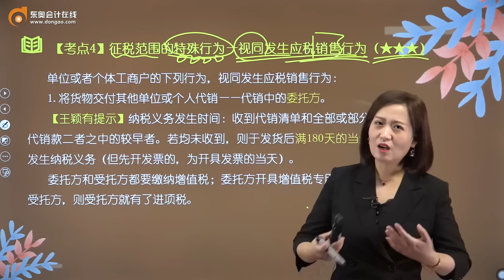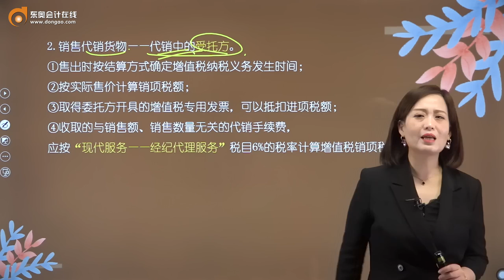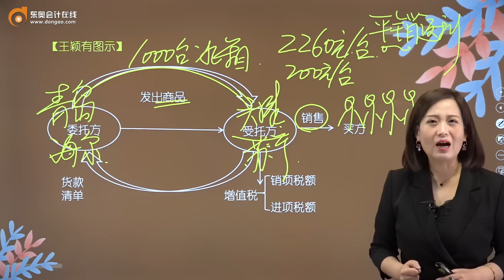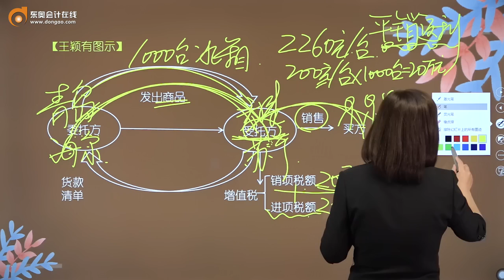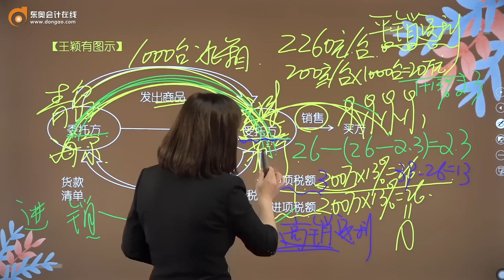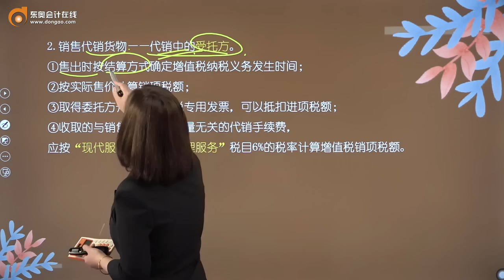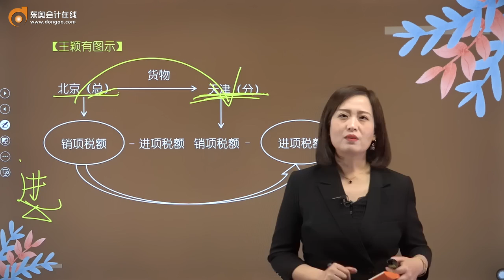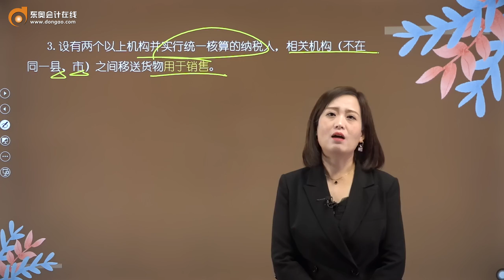2022 CPA 税法 王颖 基础班第11讲 征税范围的特殊行为—视同发生应税销售行为（1）